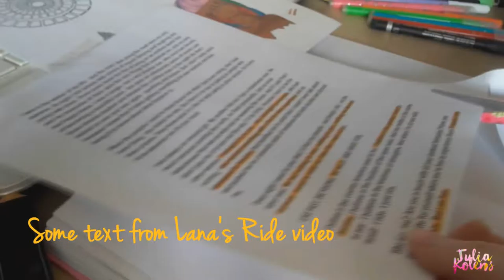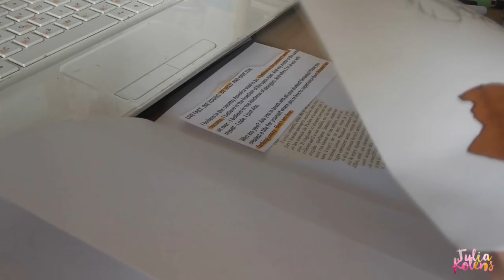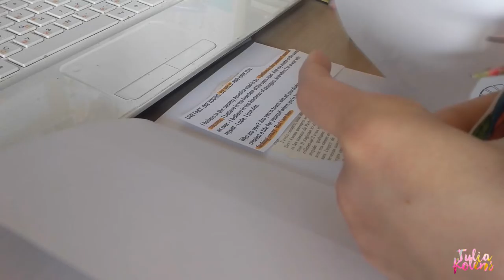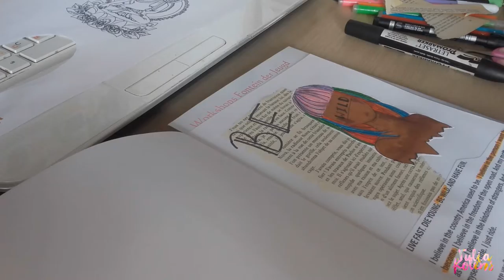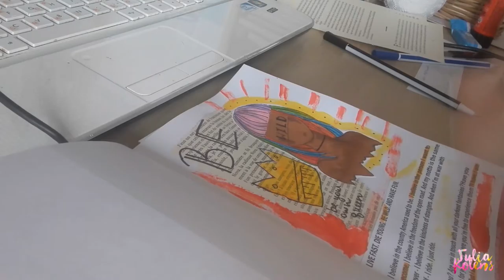JOURNAL WITH ME [ep.3] | ART JOURNALING | CREATIVE JOURNALING SESSION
Another episode of JOURNAL WITH ME.

I UPLOAD 2-3 TIMES A WEEK: ONE CREATIVE video, ONE SPIRITUAL/LIFESTYLE video and ONE Random video (vlog or something creative).

English is not my native language and I am aware of the mistakes I make, and my pronunciation is not perfect, but I keep learning and pushing myself.

⭐VEGAN Instagram @vmeansvegan
⭐ETSY Instagram @freeland.jewelry
⭐Snapchat juliakolens

My software and camera's 🎥

Julia Kolens ♡